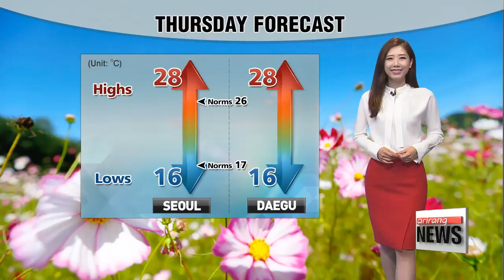Wide gaps in readings under sunny skies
큰 일교차, 맑은 하늘

  Good morning. It was another cool morning. Lows started out lower than seasonal averages, but daily highs will be warmer. Big gaps in temperatures of over 10 degrees Celsius will continue across much of the country.

  Morning lows that were in the mid teens will get up highs in the mid twenties...hitting to 28 degrees in the capital, Daejeon and Daegu,... while Gwangju will rise to 29 degrees. Jeju Island will see showers from the afternoon.

 That's due to the indirect effect of typhoon Talim, which is expected to make landflall on Kyushu, Japan. There's a strong wind advisory in place for waters off Jeju and it will bring frequent showers to Jeju Island until Sunday.

  Meanwhile, the rest of the country will be under sunny skies with wide gaps in the readings for the time being.

With that, let's take a look at the international weather for viewers around the world.

  While early autumn weather will continue in most parts in South Korea, North Korea will have sunny skies with breezier highs than the South.

As for major cities in Asia, Tokyo will have a rainy Thursday at a high of 27 degrees.

Meanwhile, unseasonably warm temperatures in Sydney of 32 degrees on Wednesday will plunge by 10 degrees by Thursday morning and will have a high of 17 degrees.

Heading to North America, Washington DC will have another rainy day with thunder and lightning at times.

As for South America, major cities on the continent will be under mostly sunny skies.

Taking you to Europe, London will be covered with clouds while Stockholm will see showers.

Lastly to Africa, nothing out of the ordinary in terms of weather conditions.